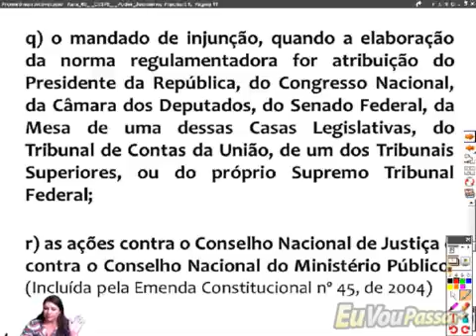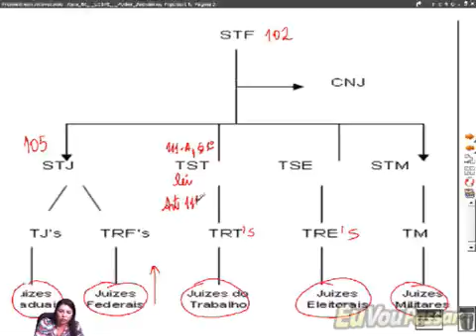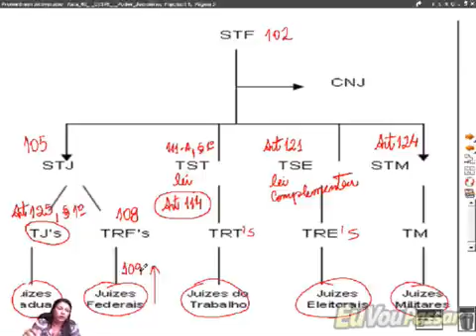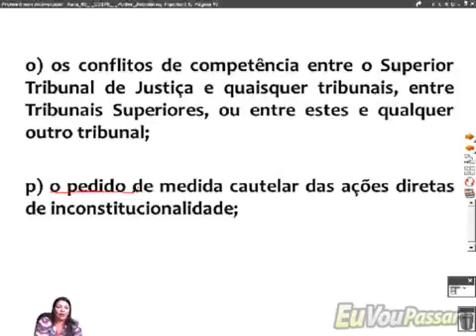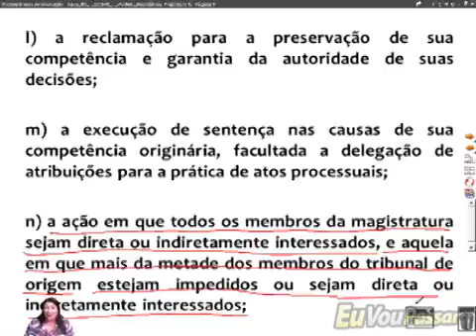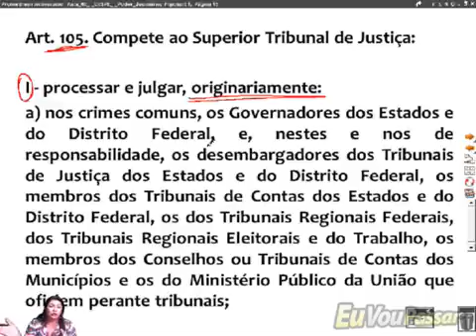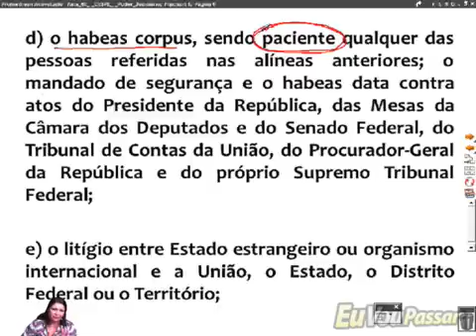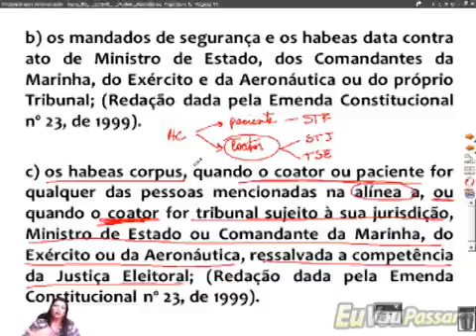069 Poder Judiciário